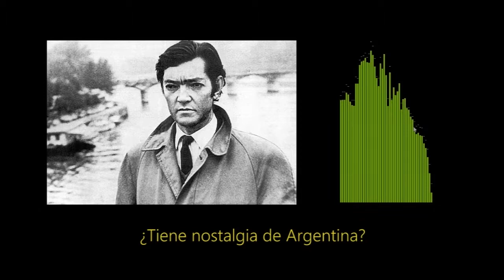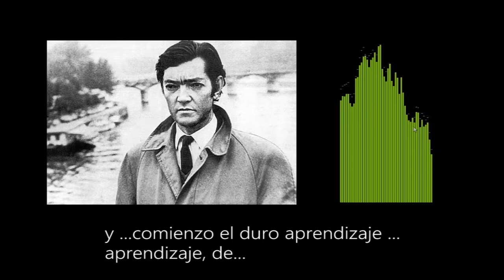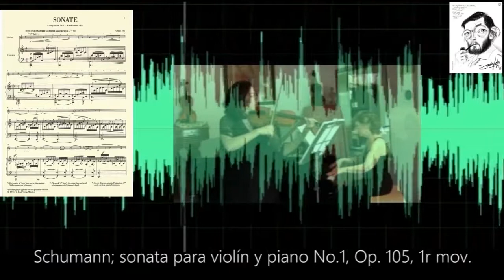CORTÁZAR INÉDITO: "Le Concert égoïste" (parte 3 de 18)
¡JULIO CORTÁZAR INÉDITO!
NOVEDAD MUNDIAL
Proyecto Videográfico en 18  partes y 2 epílogos, basado en la histórica entrevista que Claude Maupomé realizó en 1977 a Julio Cortázar y en la que el escritor argentino nos invita a escuchar sus músicas preferidas.
-  ROBERT SCHUMANN
Sonata para violín y piano No.1 en la menor,Op.105; 1r mov. , interpretado por
Clara Bonaldi, violín y Sylvaine Billier, piano
El material de Audio utilizado en la realización del Video proviene de una grabación radiofónica casera del programa “Le Concert égoïste”, producido por Claude Maupomé  y emitido por France Musique en 1977.